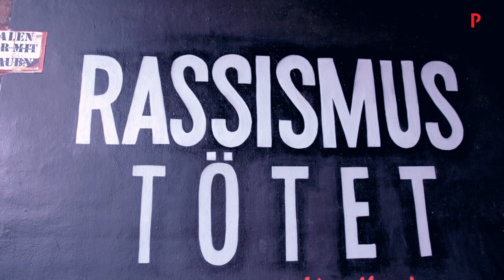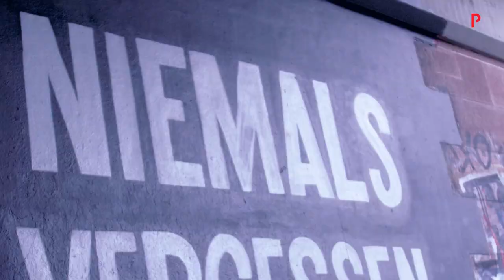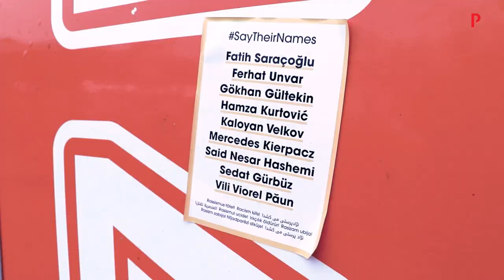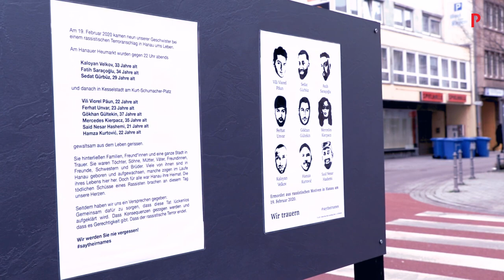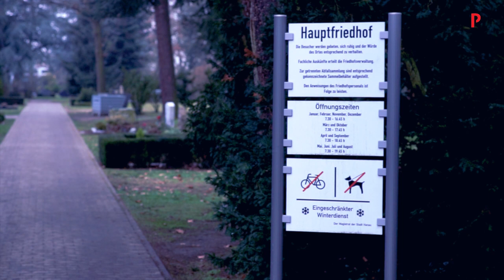Seda Başay-Yıldız: "Hanau Saldırısında Kimse Sorumluluk Üstlenmiyor!"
19 Şubat 2020 tarihinde Almanya'nın Hanau şehrinde gerçekleşen ırkçı saldırıda 9 kişi hayatını kaybetti. Hanau'da yakınlarını kaybeden ailelere hukuki destek sunan avukat Seda Başay-Yıldız, saldırıya dair detayları ve cevap bekleyen soruları anlattı.